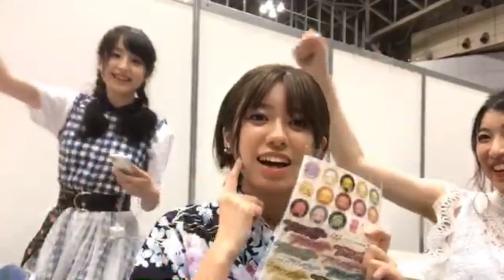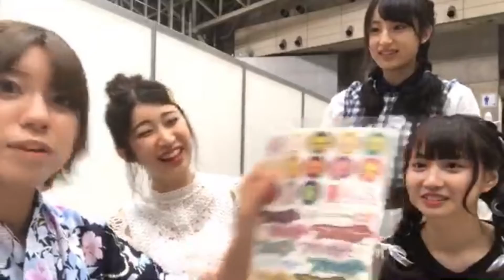2019年8月握手会のチーム8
やっぱり握手会楽しいですね!

Twitter限定
マシン・ガン・ユリナ 2

日清カップヌードル 『BIG』 大西桃香 編【非公式 】【ファン制作】